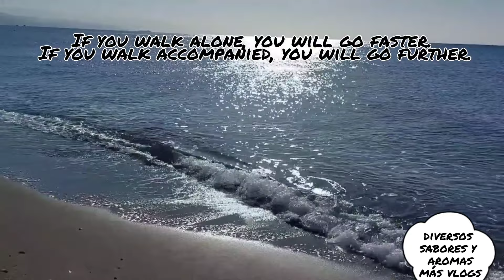galletas keto con almendras y avellanas muy fácil y rápidas de hacer#ketocookies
hola a todos bienvenidos a mi canal donde encontraréis recetas caseras fáciles y rápidas.
hoy preparamos galletas de almendra y avellana keto sin harina no azúcar blanco con pocos ingredientes muy saludables y en poco tiempo espero que os guste.
بسكويت الكيتو